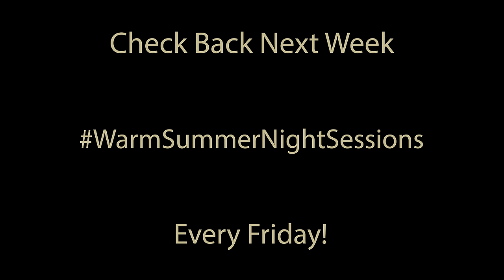Earth Wind & Fire - After The Love Has Gone | Cover by RoneyBoys